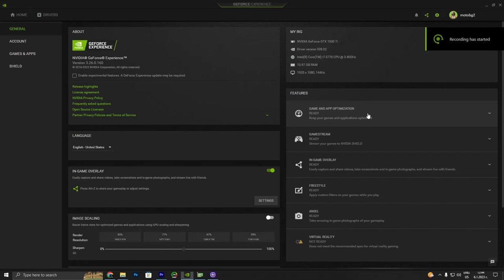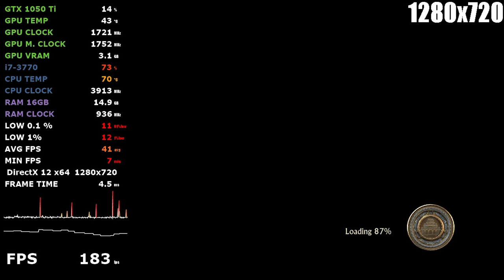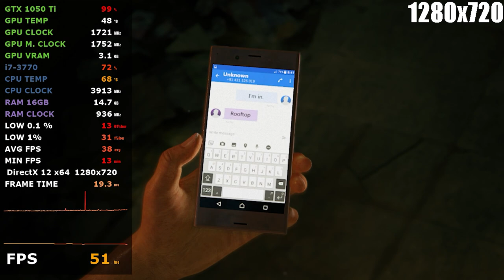Uncharted: The Lost Legacy GTX 1050 ti - i7 3770 - 720p, 900p,1080p, 1440p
System: 0:00
720p: 0:30
900p: 7:11
1080p: 11:52
1440p: 16:10